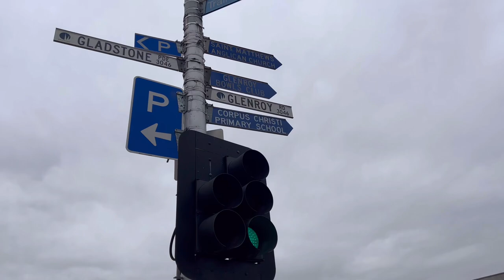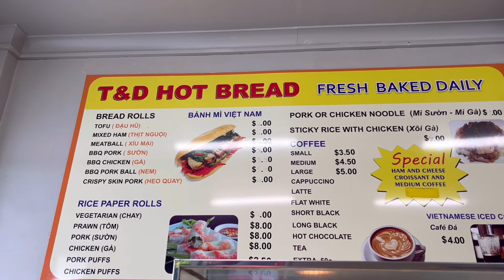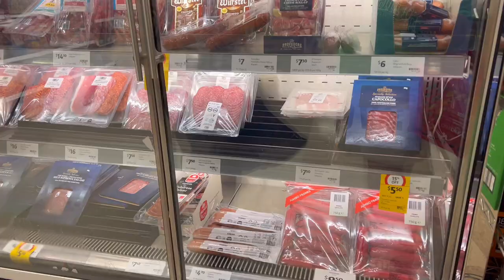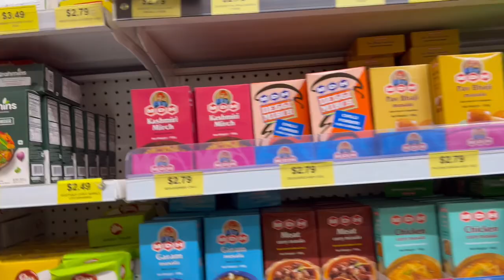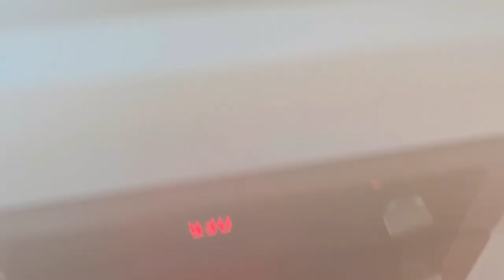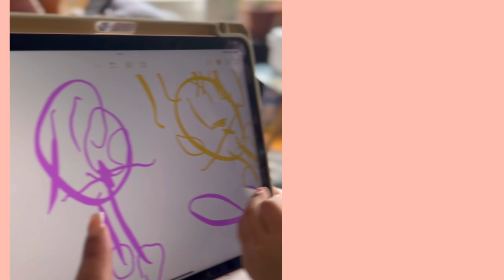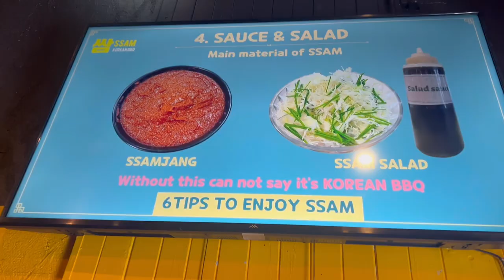GROCERY IN MELBOURNE | KOREAN BBQ | NEPALI EDITION | PREKXA BEAUT